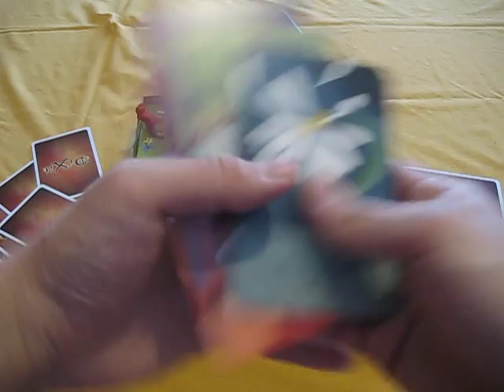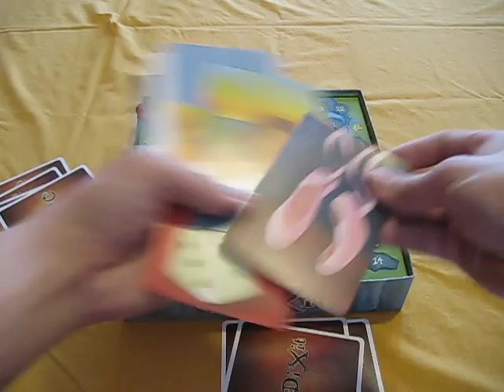Reseña e instrucciones de Dixit (Juego de mesa / Board Game)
Aquí va una reseña y cómo se juega Dixit, un juego diseñado por Jean-Louis Roubira, con ilustraciones de  publicado por Asmodee.